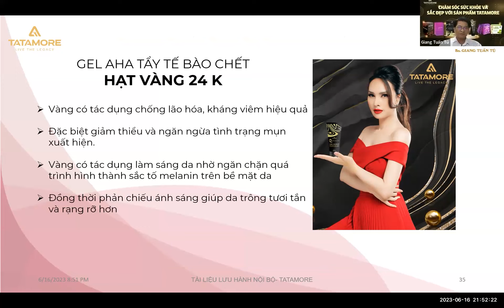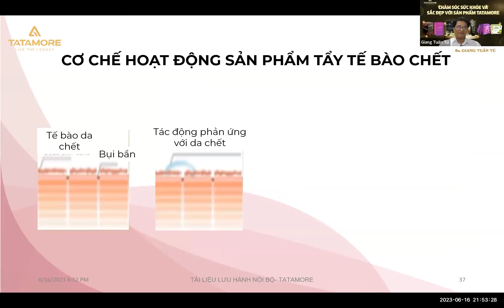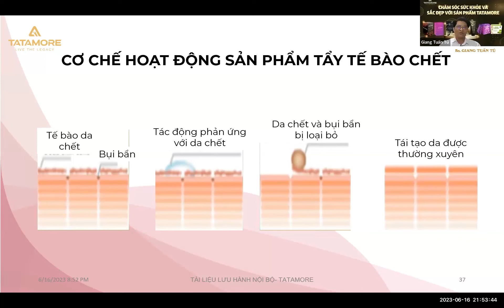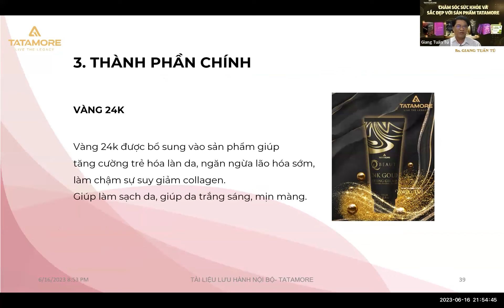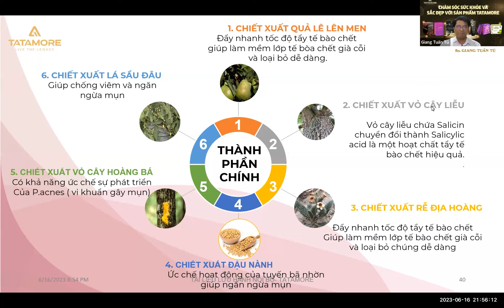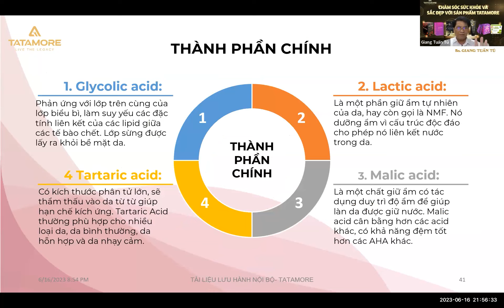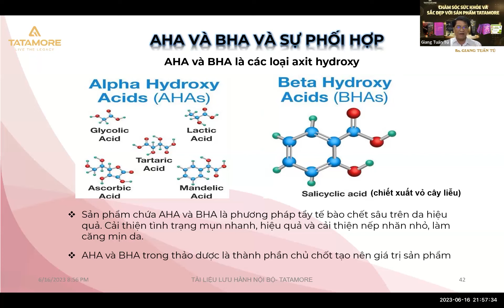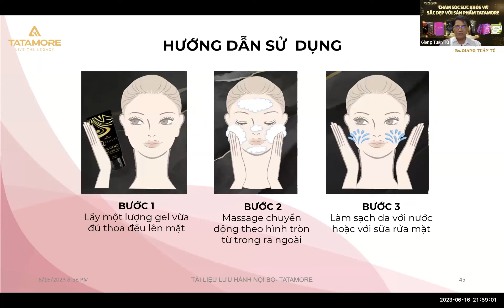Gel tẩy tế bào lão hoá AHA hạt vàng 24k TATAMORE - Qbeauty - Buổi đào tạo chuyên sâu của bác sĩ Tú